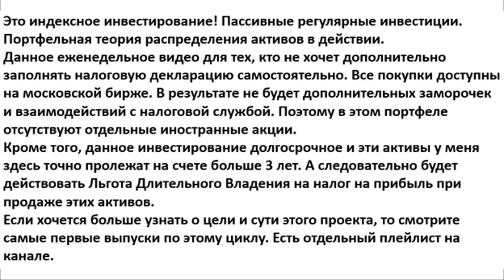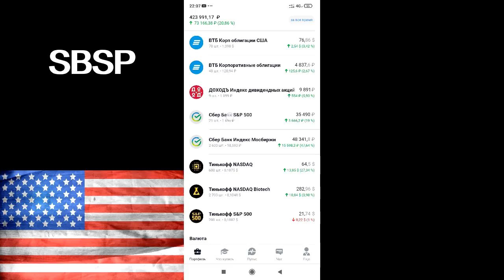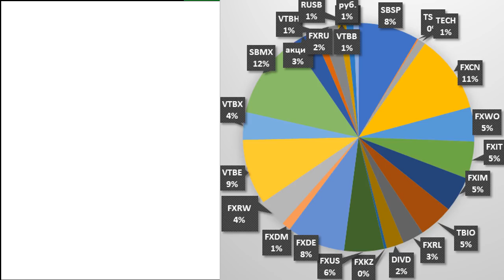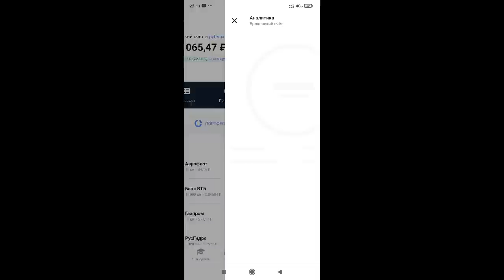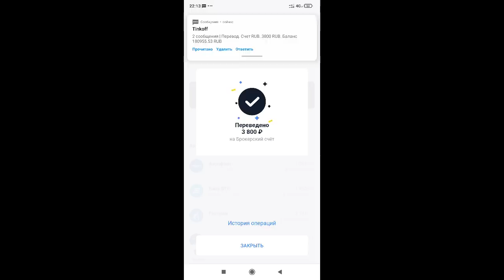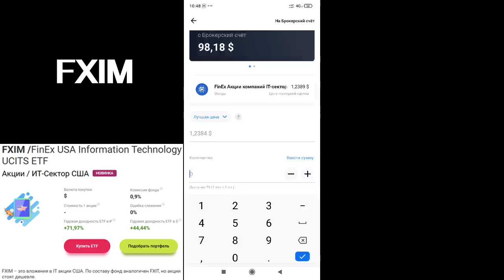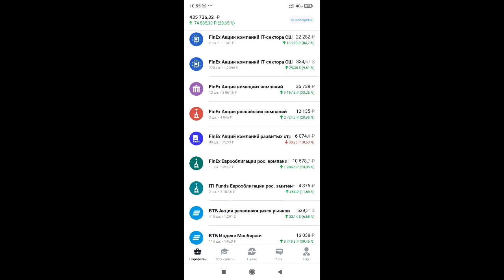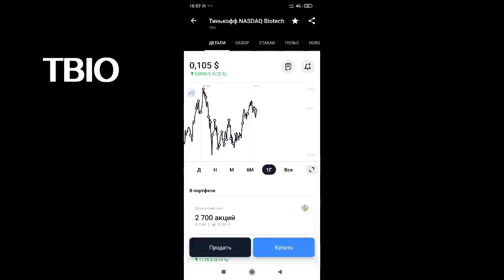№91 Инвестиции в акции 10тр в неделю. Тинькофф Инвестиции. ETF. Акции. БПИФ. ОФЗ. Как заработать?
Инвестиции в акции 10 000р в неделю. Тинькофф Инвестиции. ETF. Акции. БПИФ. ОФЗ.  Инвестиции 2021. Портфель инвестора. Как заработать?

ЛИТЕРАТУРА ДЛЯ НАЧИНАЮЩЕГО ИНВЕСТОРА:
мотивация и начальные знания:

Описание видео:
Куда инвестировать? Куда вложить деньги? Как инвестировать? Как купить акции? Как купить ETF? Тинькофф Инвестиции. ETF. БПИФ. Акции. Инвестиции 2021. ИИС. ОФЗ. Дивиденды
Индексное инвестирование. Пассивное инвестирование.
Пассивный доход. втб инвестиции
Преимущества ETF и БПИФ. Тинькофф Инвестиции. Покупаю золото, акции Китай, акции Германии, облигации США, защитные активы. Куда вложить деньги? финансовый кризис, дефолт и девальвация. Какие купить акции, какие купить ETF? Как инвестировать и куда инвестировать? Индексное инвестирование в действии. Как купить ETF?
Инвестиционная помощь. Успешный инвестор. Финансовая независимость. Дивиденды. Дивидендная зарплата. Инвестиции для начинающих.
FXCN
FXAU
FXDE
ВТБ
FXUS
FXWO
FXRW
SBMX
DIVD
Инвестиции в акции и фонды ETF.
Покупаю индексные фонды и дивидендные акции. Деньги не спят. Как заработать в интернете? инвестиции для начинающих
Формируем личные финансы и пассивный доход. Инвестиции для чайников.
Жизнь на дивиденды реальна.